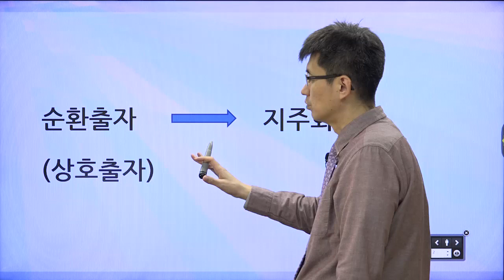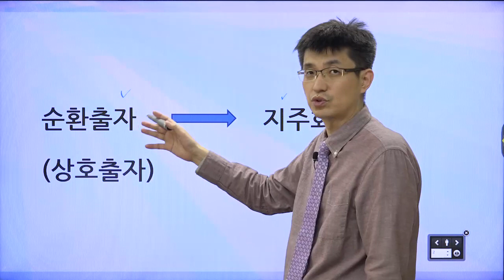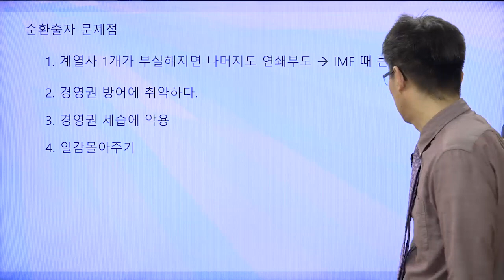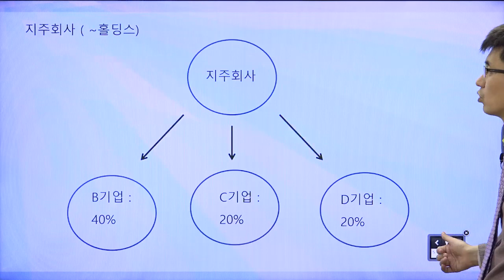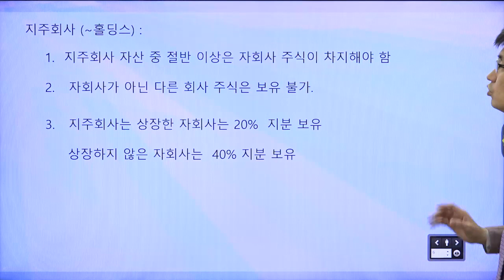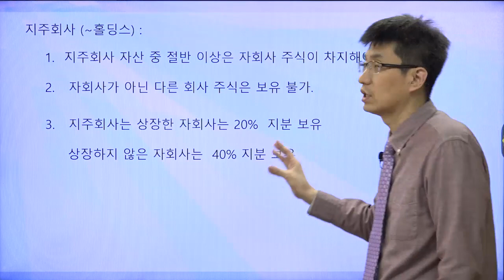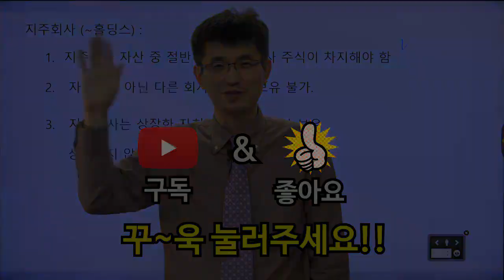[너무쉬운 금융용어 경제용어 12] 순환출자, 지주회사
순환출자로 인한 복잡한 지배구조를 개선하기 위하여 지주회사로 바뀌고 있습니다.